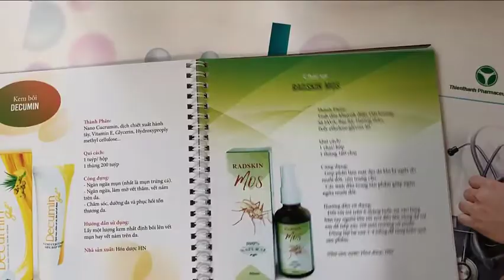THIẾT KẾ VÀ IN ẤN CATALOGUE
THIẾT KẾ VÀ IN ẤN CATALOGUE - BỘ NHẬN DIỆN THƯƠNG HIỆU HIỆU QUẢ 🎯🎯